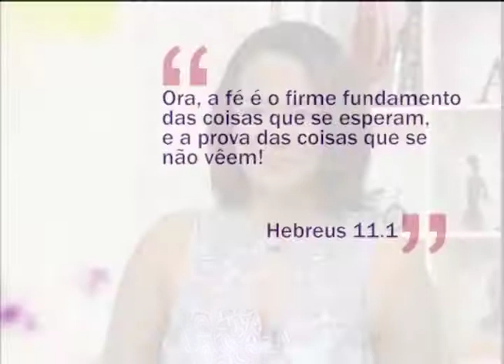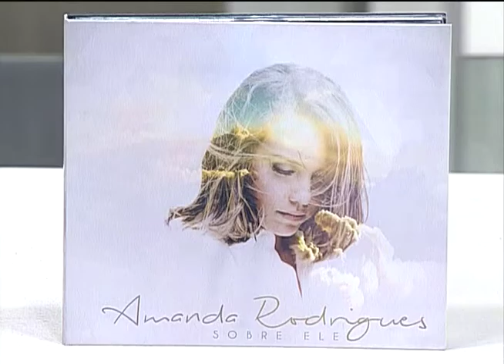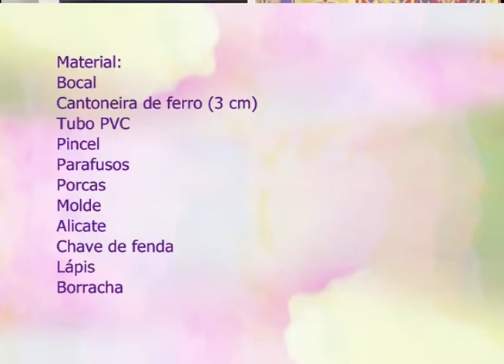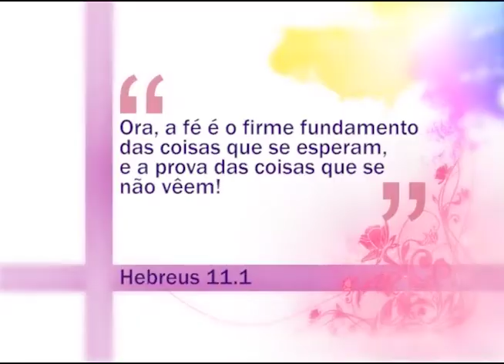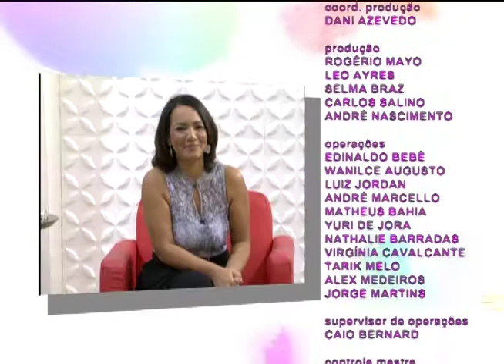Espaço Feminino - Ciumes - 13/07/2016